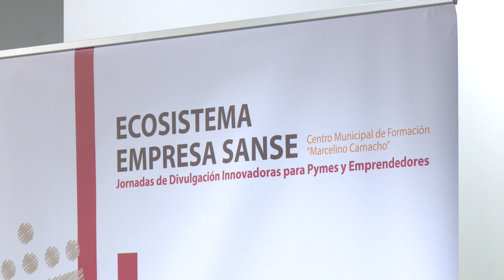Talleres para que las empresas saquen el máximo rendimiento a la Inteligencia Artificial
El Ayuntamiento de San Sebastián de los Reyes, a través de la Concejalía de Desarrollo Local, ha organizado un ciclo de talleres sobre Inteligencia Artificial (IA) para ayudar a impulsar negocios y hallar vías de desarrollo para nuevas iniciativas empresariales.

Una vez más, el Centro de Formación Municipal de la Avenida Ramón y Cajal número 5 será la sede de este proyecto conocido como Ecosistema Empresa Sanse, que se llevará a cabo en 3 sesiones, que tendrán lugar el 28 de septiembre, 19 de octubre y 2 de
noviembre, con entrada libre y gratuita.

La edición anterior nos aproximó al metatarso y la realidad aumentada y en esta ocasión se tratará de qué manera afecta la Inteligencia Artificial en el día a día de las pequeñas y grandes compañías, cómo sacar partido a la hora de aplicarla en nuestro campo y a través de qué elementos podemos encontrar inspiración para obtener el máximo rendimiento como temas centrales.

Para más información e inscripciones hay que ponerse en contacto a través del correo: